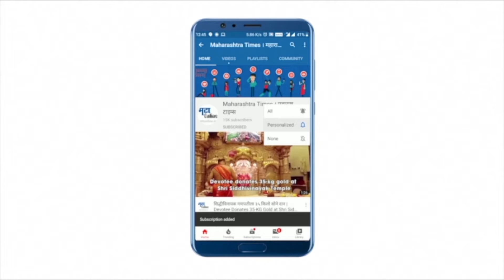Honey Singh ने पर्यावरणपूरक गणेशोत्सव साजरा करण्याचा दिला संदेश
सर्वच कलाकार बाप्पाच्या चरणी नतमस्तक होत आहेत. प्रसिद्ध गायक आणि रॅपर हनी सिंह यांनी मुंबईतील एका गणेशोत्सव मंडळाला भेट दिली. यावेळी हनी सिंहने बाप्पाची आरती देखील केली. लोकांना पर्यावरणास अनुकूल  गणेशोत्सव साजरा करण्याकडे  लक्ष दिले पाहिजे असं हनीने सांगितले. आरतीनंतर त्यांनी मंडपात जमलेल्या लोकांना मास्क वाटप केले.